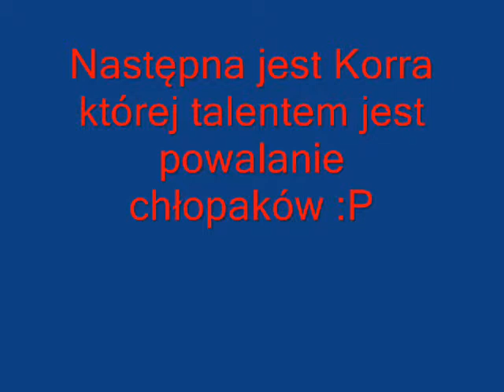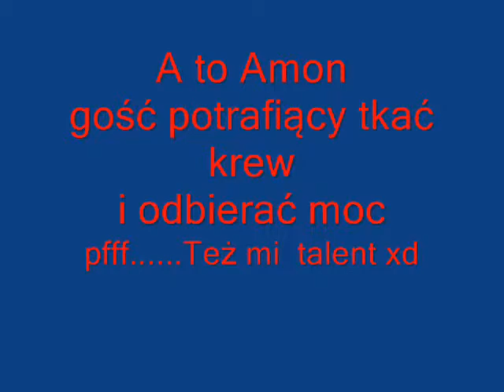Legenda Korry - Mam talent (LOK)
Spis piosenek:
1.Toples-Straciłaś Cnote
2. Doda- Bad Girls PL
3. Soto- Jestem bogiem
4. Hyc o podłoge i dziecko kurwa bęc